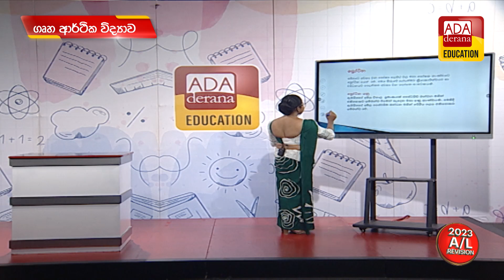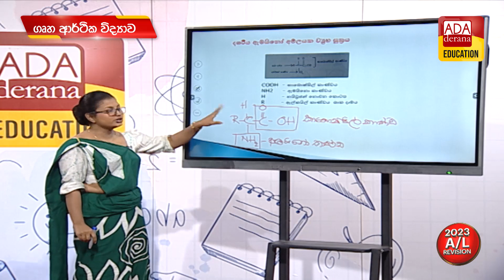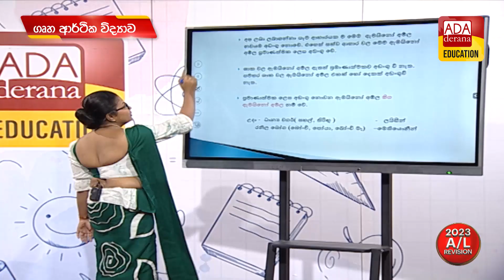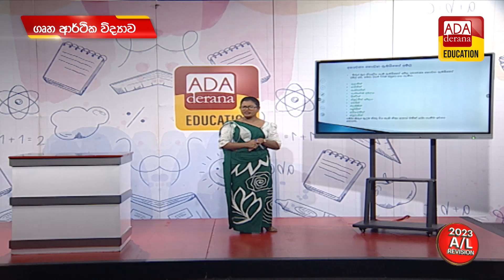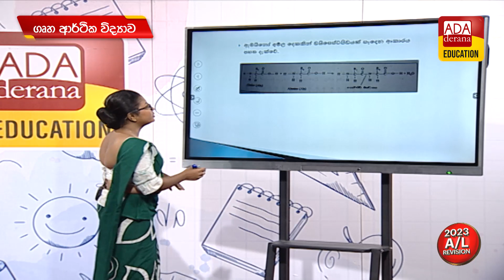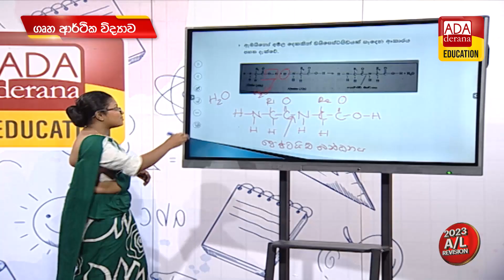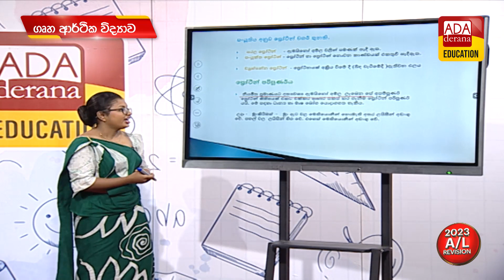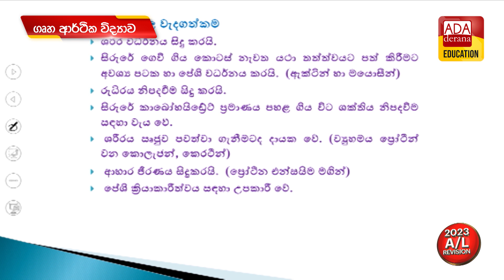උසස් පෙළ ගෘහ ආර්ථික විද්‍යාව | ප්‍රවීණ දේශක කෞශල්‍යා දිසානායක | 2023.07.31